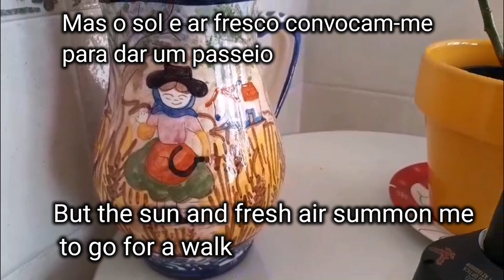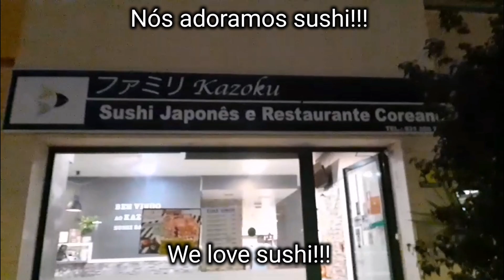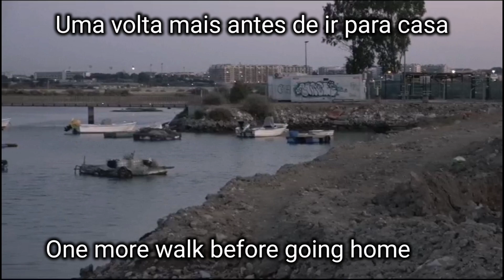Fim de tarde belo e simples 🌇/Beautiful and simple evening 🌇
Um serão simples e belo em que aproveitamos  para fazer algumas das coisas que gostamos.

A simple and beautiful evening, enjoying some of the things we like to do.

The fun side of life - Bireli Snow
Play me like that video game - Josef Bel Habib
A green sun rises - At the end of times, Nothing
Night of the Yakuza - Sight of wonders
A bed by the sea - Isobel O'Conner